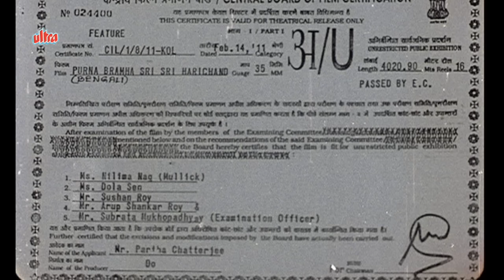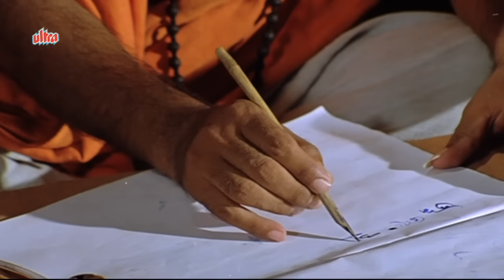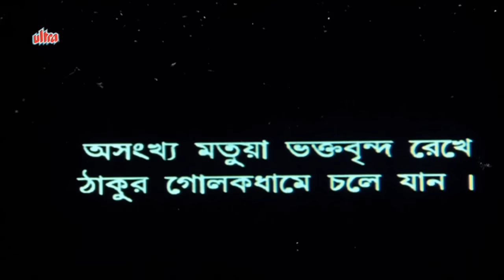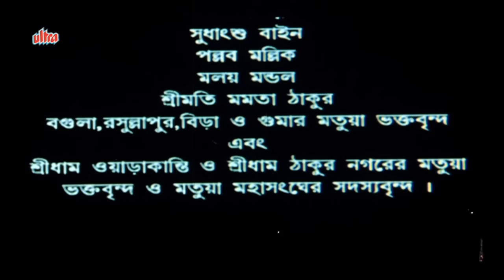Purna Brahma Sri Sri Harichand | Bengali Full Movie | Firdous Ahmed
Full Bangla Movie Purna Brahma Sri Sri Harichand (2011)
Starring : Firdous Ahmed, Manoj Mitra, Dulal Lahiri, Monu Mukhopadhyay, Satinath Mukhopadhyay, Amrita Chattopadhyay, Dalia Banerjee, Pallab Mukherjee, Papiya Adhikari
Director : Manoj Thakur
Producer : Partha Chatterjee
Music Director : Manoj Thakur